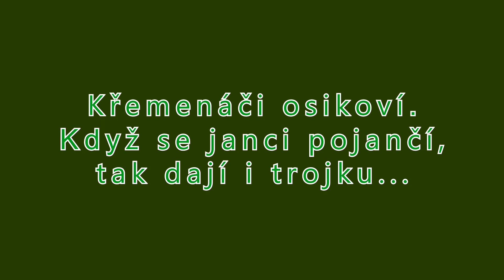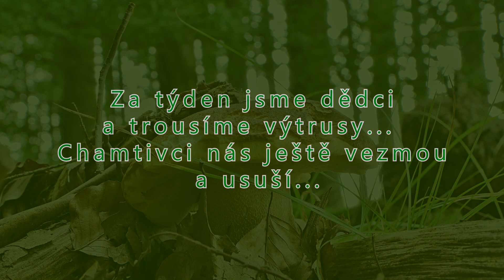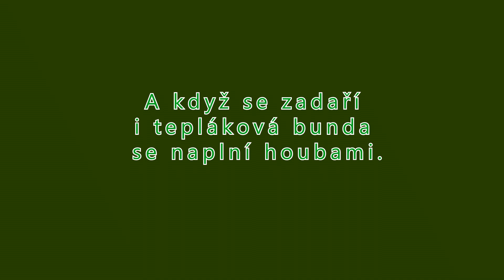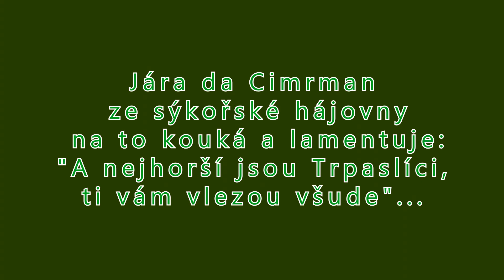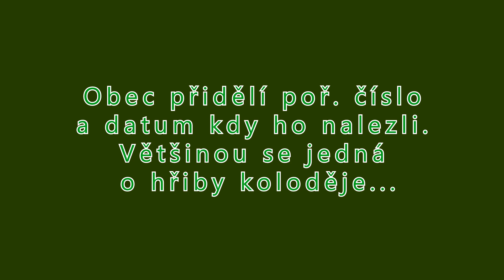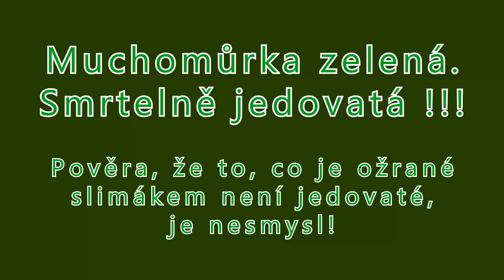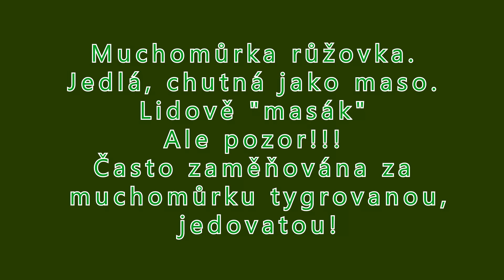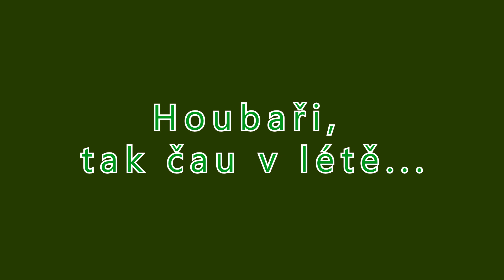Houby * Rarity * Mushrooms,Pilze,Грибы,Funghi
Zvláštnosti, které jen tak v lese nepotkáte.
Foto 2005_2019 Jaroslav Buček